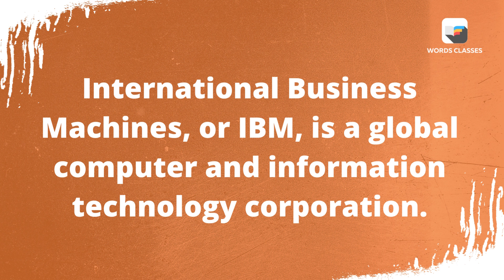IBM Meaning | Word pronounce | English Speaking Practice | WordsClasses